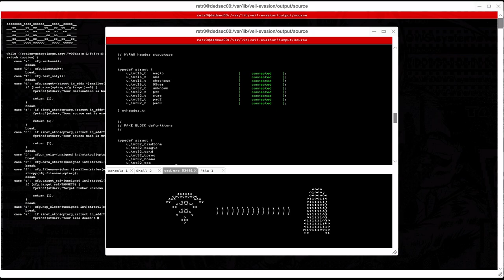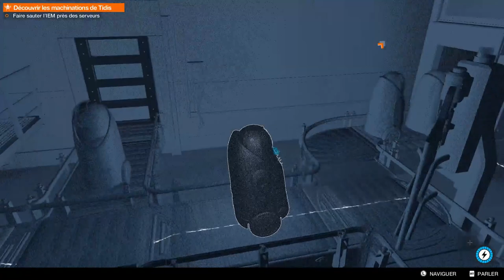#19 LET'S PLAY WATCH DOGS 2 - ON CONTROL UNE ARAIGNEE GEANT